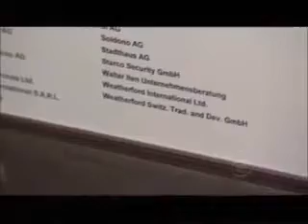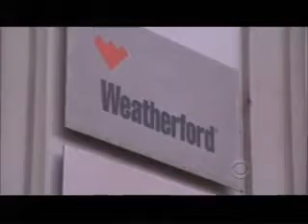60 Minutes Are US corporate taxes rates too high YouTube